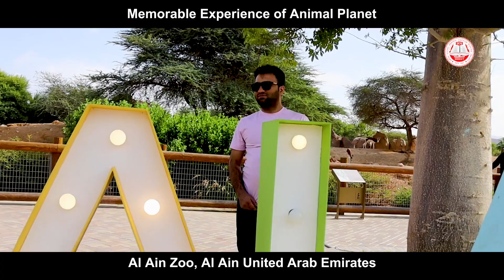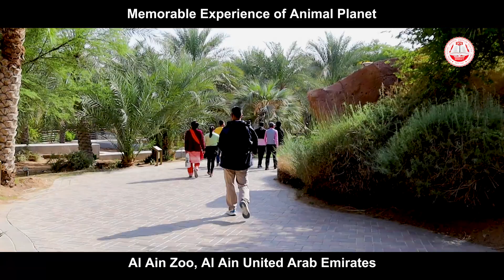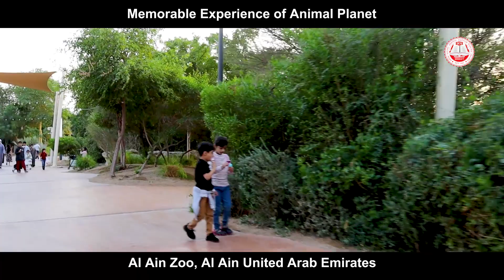यूएईमा जंगली जनावरहरु अवलोकन गर्न जानैपर्ने ठाउँः अल ऐन चिडिनाखाना || Al Ain Zoo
यो भिडियोमा हामीले यूएईको अल ऐन चिडिनाखानामा गएर जंगली जनावरहरुको अवलोकन गर्नेछौं। यो चिडिनाखाना यूएईको सबैभन्दा धेरै जनावर भएको चिडियाखाना हो जहाँ हामीले विभिन्न प्रकारका जंगली जनावरहरु जस्तै बाघ, याक, चितुवा, हरिण, जिराफ, बाँदर, सिंह, चिम्पाञ्जी, अर्ना, जलगैंडा र चराचुरुंगीहरुको पनि अवलोकन गर्न सक्नेछौं।

हामीले यो भिडियोमा अल ऐन चिडिनाखानामा हाम्रो भ्रमणको अनुभवका दृष्यहरु देखाउनेछौं र यहाँको सुन्दर परिवेश, शान्त वातावरण र जंगली जनावरहरुलाई नजिकबाट देखाउनेछौं। यदि तपाईं जंगली जनावरहरुलाई नजिकबाटबाट हेर्न चाहनुहुन्छ भने यो भिडियो अवश्य हेर्नुहोस्।

भिडियो मन परे लाइक पनि गरिदिनुहोला र भिडियोसम्बन्धी कुनै जिज्ञासा तथा प्रतिक्रिया भए कमेण्ट पनि गर्न सक्नुहुनेछ ।

Animal Planet
Wild Life Vlog
Animal Lover
Al Ain Zoo
Arabian Animal
Animal World
Chimpanzee
Wild Life Photography
Wild Life Videography
Tiger, Deer, Chimpangi, Chitah, Monkey,Yak
Smritisangraha

यस सम्बन्धी कुनै गुनासो वा प्रतिक्रिया भए Comment पनि गर्न सक्नुहुनेछ ।

Unauthorized downloading and uploading on YouTube channel is Strictly Prohibited And will attract punitive measures. Embedding to a website is allowed.